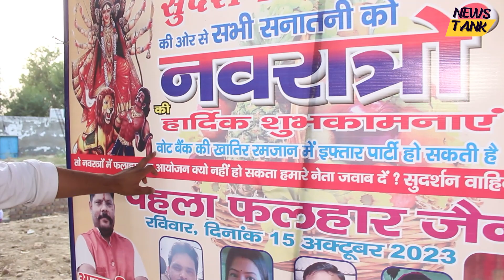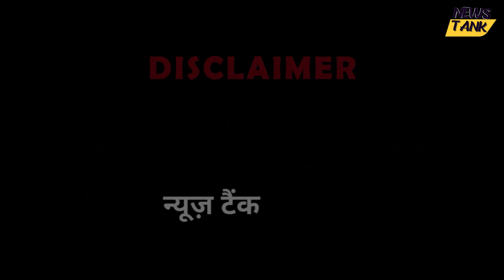रमजान में इफ्तार, तो Navratri में फलाहार" सुदर्शन वाहिनी ने की शुरुआत! Navaratri 2023 Special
रमजान में इफ्तार, तो नवरात्र में फलाहार" सुदर्शन वाहिनी ने की शुरुआत! Navaratri Special